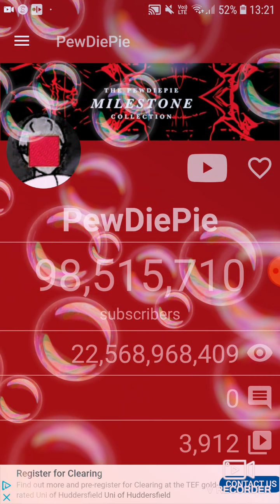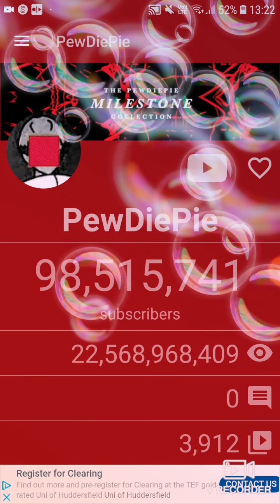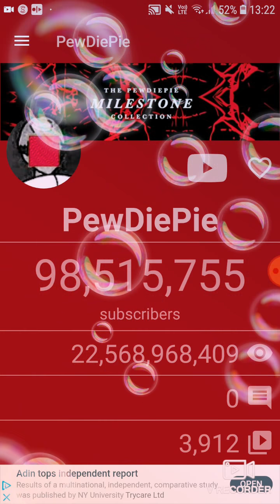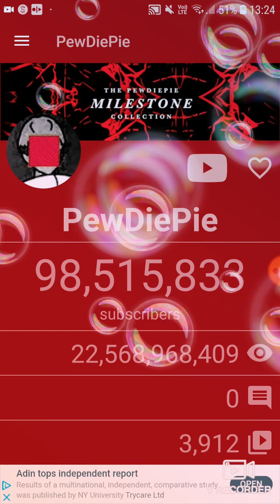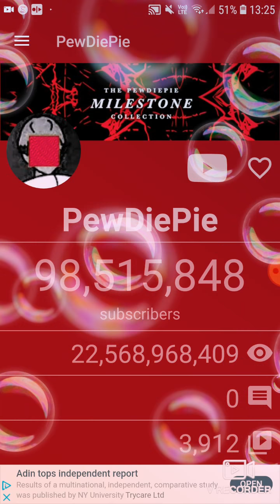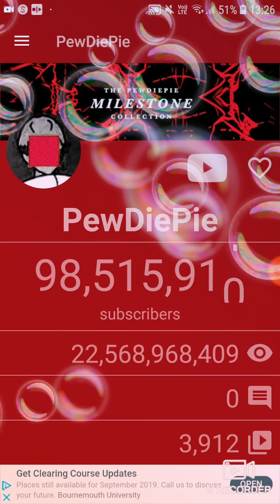Pewdiepie sub count!!